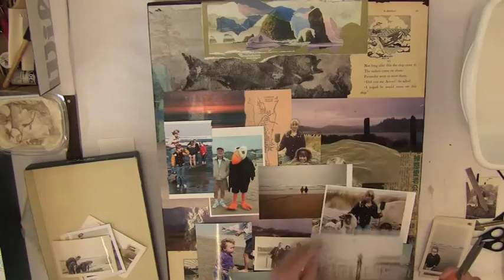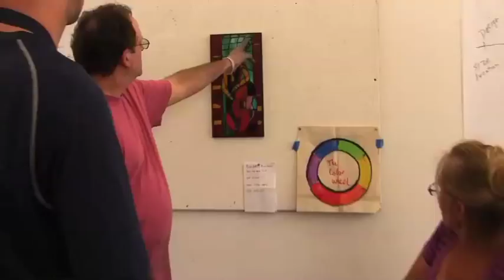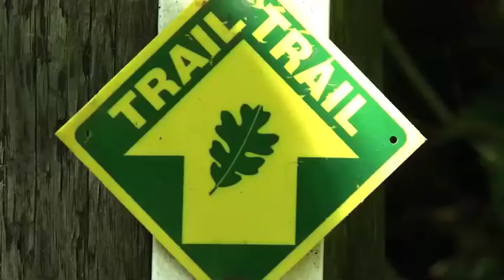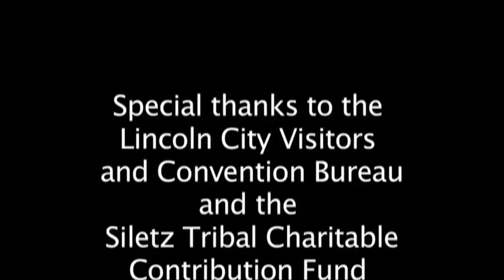Sitka Center Workshop Montage 2010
Revel in the joy of creative discovery at the Sitka Center for Art and Ecology on Oregon's Central Coast. Located on Cascade Head near Lincoln City, the Sitka Center provides over 100 workshops spanning a range of artistic and ecological themes.